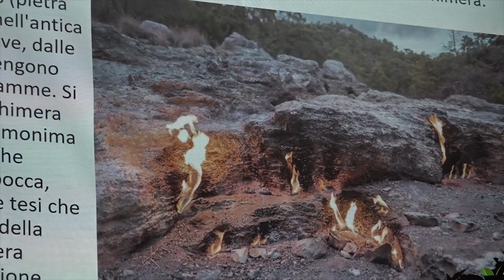Una serata per rivivere il mito e la storia della Chimera di Arezzo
Una serata per ridar vita alla Chimera e per poter immergersi in una cerimonia evocativa.
Ad Arezzo un evento dedicato al misterioso manufatto, simbolo della città e della storia aretina, scoperta durante gli scavi del 1553.
Grazie al libro “Chimera com'era – Il mito svelato” sarebbe stata infatti ricostruito l'aspetto originale dell'opera, risalendo a quando, nel IV secolo a.C., fu collocata come dono votivo all’interno di un tempio o un altro spazio riservato al culto.